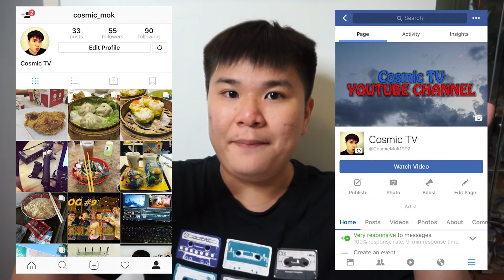！大件事料！我有话想说观于我的频道的噢！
DESCRIPTION:

不用看这了我想讲的都以讲在影片里说了。
大家如有其他问题就请留言吧？

拍摄用：SONY A5000
剪接：Adobe Premiere Pro
有观注的YOUTUBER
* Dennis Lim Ming
* Ling Big Yong
* Lim Shang Jin
* Lindatea TV
* Chang Yong
* the劉沛
* Joshua Se
*眾量級CROWD
* Keizo
* Cody Hong TV
* Yang Bao Bei
* 短片攻略 GamePlayHK
* 笑波子
* 糖爷
* Bryson Lew
* Estee 艾斯蒂
*蛇仔明
AND MORE ~~~